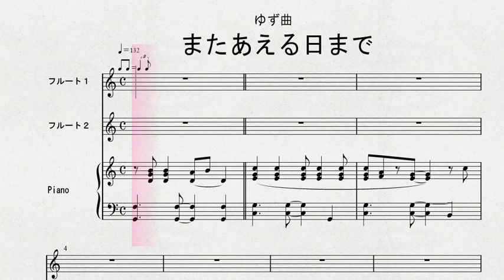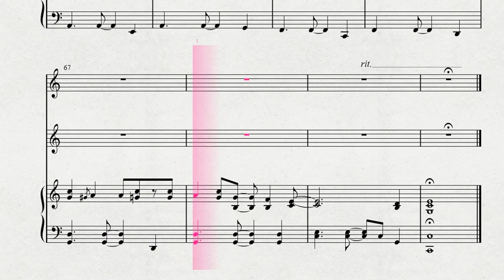【フルート２重奏】 ２本のフルートによる ゆず曲 「またあえる日まで」